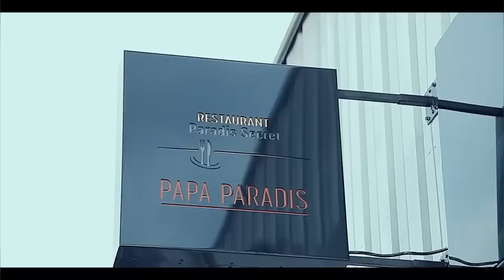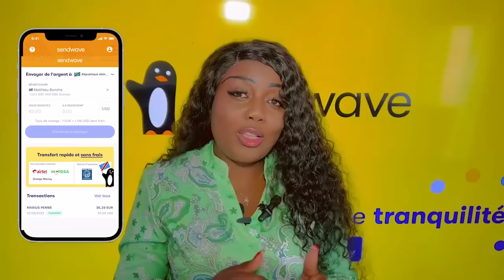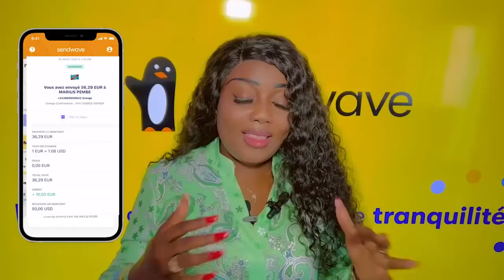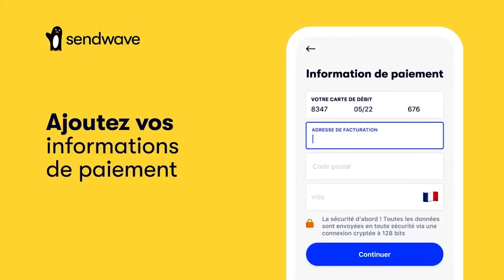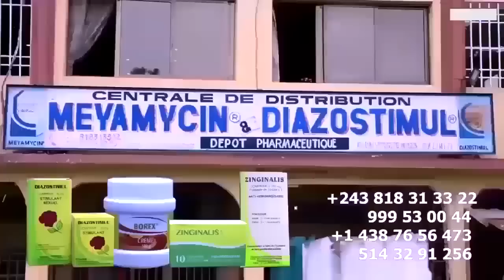Fils De KOFFI PRINCE BAKALI Apres Son Agression Explose FALLY à Construire Carrière Na Ba MENSONGE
Fils De KOFFI PRINCE BAKALI Apres Son Agression Explose FALLY à Construire Carrière Na Ba MENSONGE  Ba Suani Na Journaliste En Plein Emission